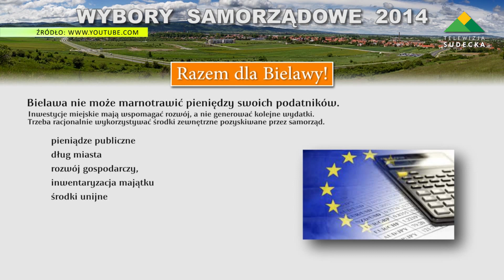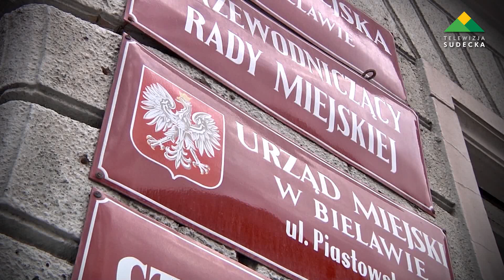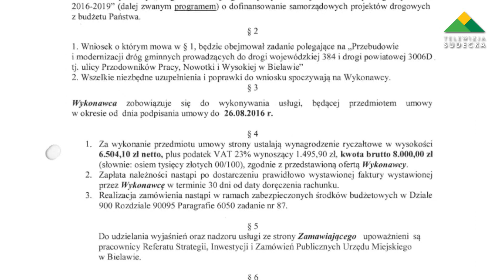BIELAWA TRACI KOLEJNE MILIONY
Jeszcze dwa lata temu o Bielawie mówiono, że jest liderem w pozyskiwaniu środków unijnych i przykładem miasta na Dolnym Śląsku, które wzorcowo przeprowadza program rewitalizacji byłych terenów poprzemysłowych.